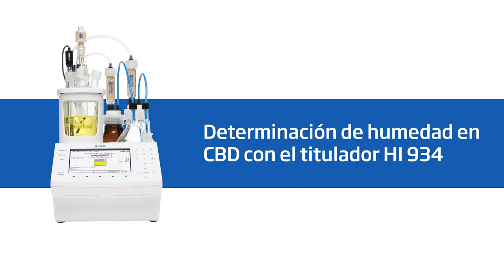Video Tutorial - Determinación de CBD con el titulador HI934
0:00 - Introducción
2:20 - Preparación de la muestra
5:35 - Medición de la muestra
7:04 - Resultados